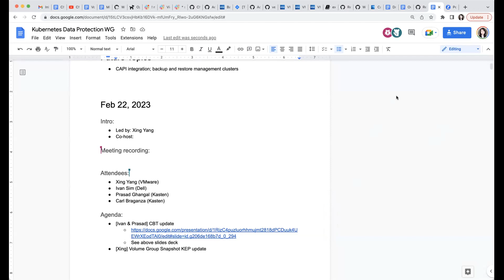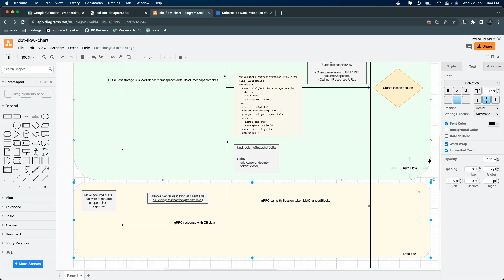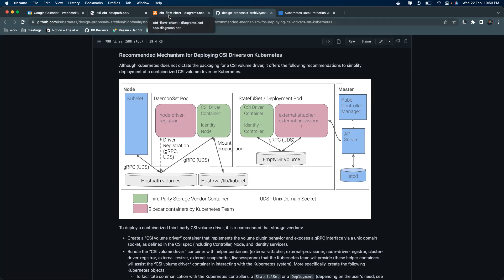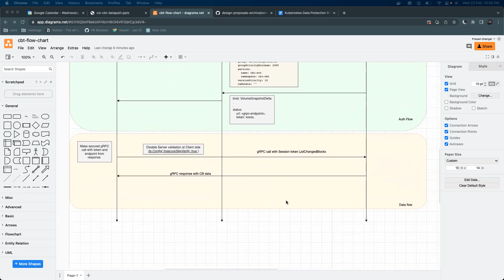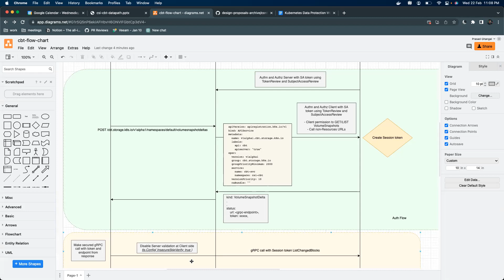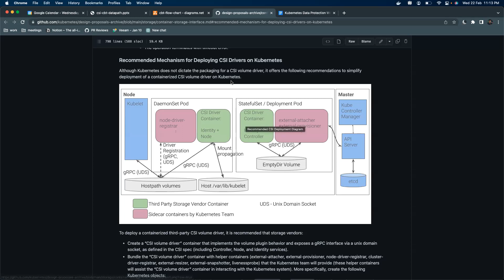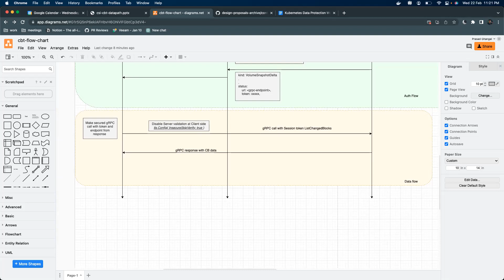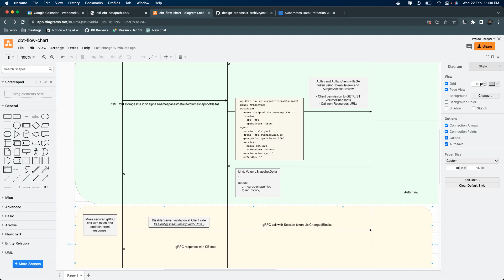Kubernetes Data Protection WG Bi-Weekly Meeting 2023-02-22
Kubernetes Data Protection WG Bi-Weekly Meeting - 22 February 2023

Meeting Notes/Agenda: -

Moderator: Xing Yang (VMware)